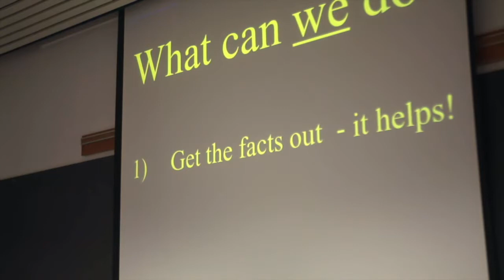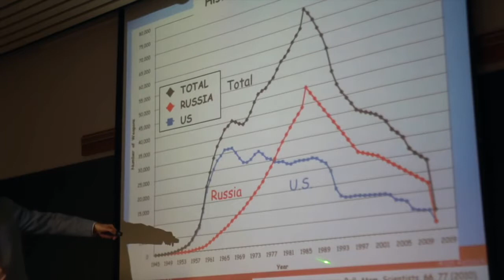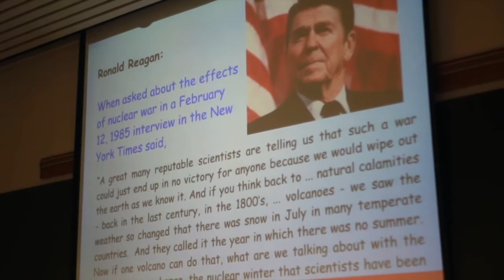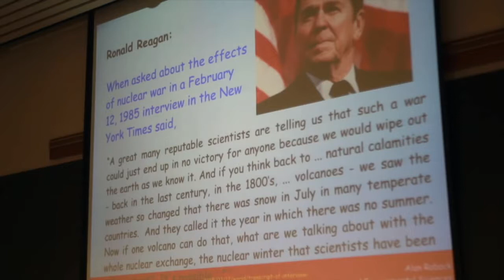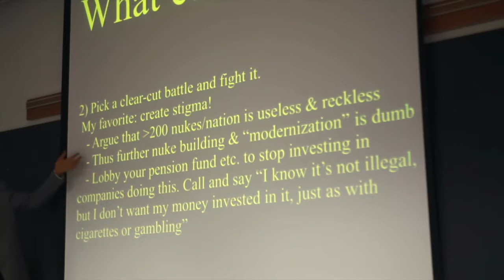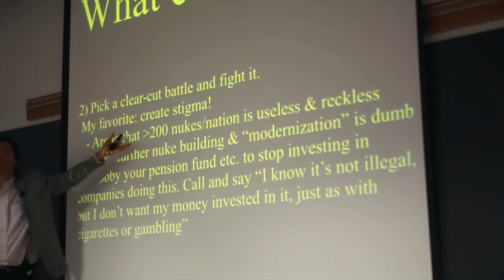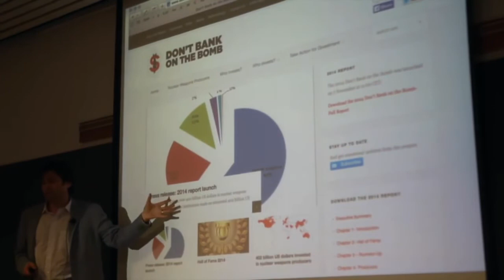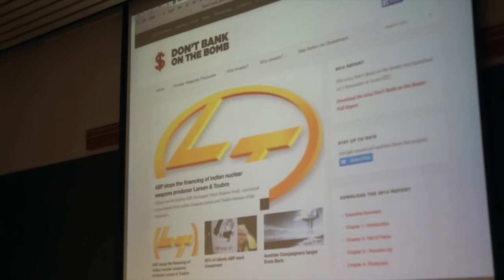Max Tegmark - What can we do about our nuclear weapons..?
Case Study 1: Nuclear weapons